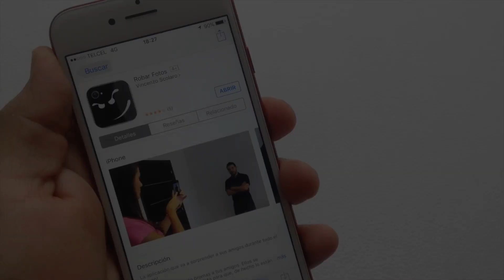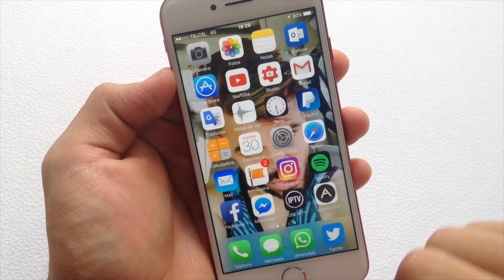ROBA FOTOS A TUS AMIGOS SIN QUE SE DEN CUENTA EN IPHONE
UN ABRAZO!